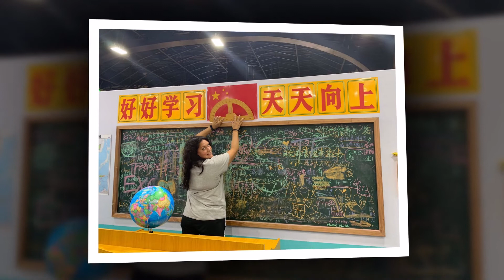Presentación de los Promotores - Colegio Católica Las Mercedes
Lima - Cercado - Julio 2021